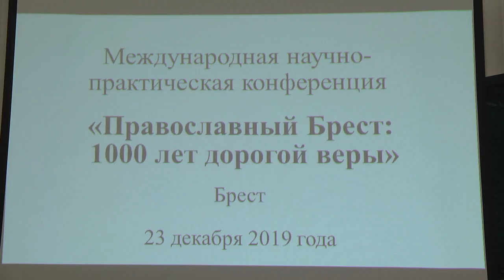2019-12-24 г. Брест. Международная конференция «Православный Брест». Новости на Буг-ТВ.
Международная конференция «Православный Брест: 1000 лет дорогой веры».
Цикл мероприятий, посвященных миллениуму областного центра, завершает духовная встреча. В круглом зале городского исполнительного комитета прошла международная конференция «Православный Брест: 1000 лет дорогой веры». В городе над Бугом она собрала представителей духовенства и ведущих ученых.